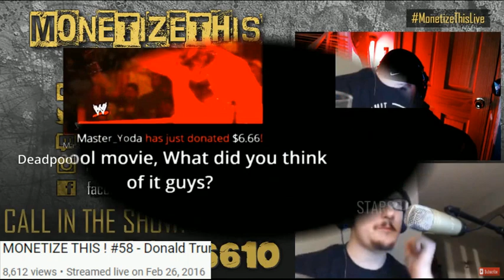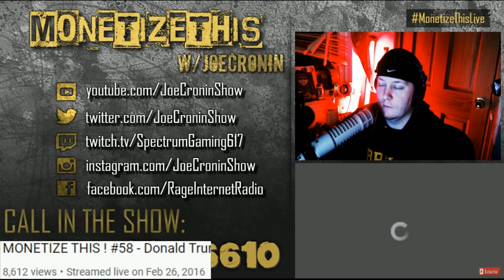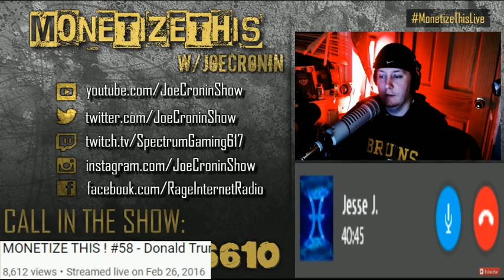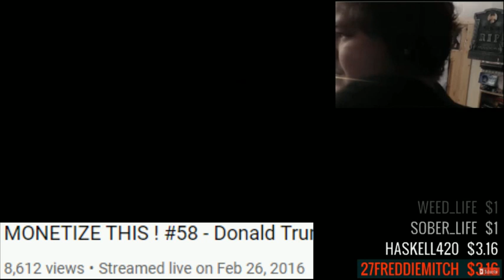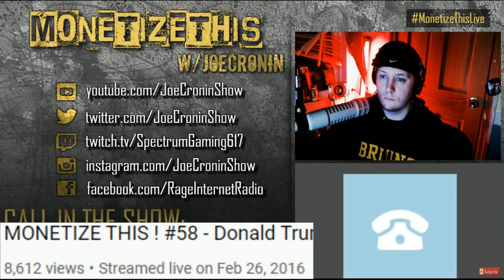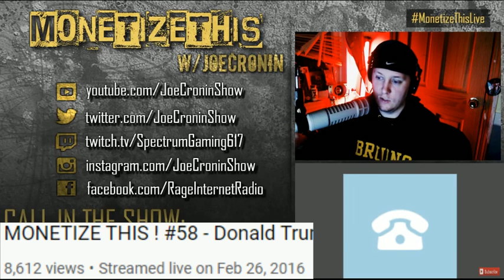How we felt about TRUMP in 2016 - & Becky the Salad Tosser ( MT #58 )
Adtr 210
Arknolia Strokelbean
Awonddy Big M
Brian Harper
Brokenlion
CJ Bradley
ColdBrewKrew
DanH&Cora
Dean Bigelow
Drewbar100
Duane Crenshaw
Frog Kid
Gary Metzler
John Zippay
Joseph Lightsey
Junebug
KalELbama311
STAR SCREAM
Matt Rossmeier
Mike Gwaz from Brooklyn
Mike torian
NickY J
Omar Fakharany
Shell Bryan
shygod97
Sith_Negan
sixx535
Spiderland Leafs Fan
Steveo
Talk2MeNice
TheBear1322
Tony Diesel
xtoxicxjokerx

Justin Mcneil
DMOON
TheBear1322
Sith Neegan
Gorilla Strong
Nikki T
The Goon
Schleppy13
TNA_Better Than WWE
JustCallmeLuke
NullDeath
ABELsalasJR
BADOMEN666
WoolhatDemon
Shell
AruShinchu
Lemon

$3.16
$4 Rycrack
$4.99 Mong JB
$5 ShiBUM
$6.25  XMAS Stunner on SANTA
$6.66 kane

Thanks to.

JDfromny206 wrestlelamia
Joe Cronin
wwe
grimstoyshow Grims Toy show
Keemstar
H3H3
Joe Cronin
wwe
podcast
howard stern